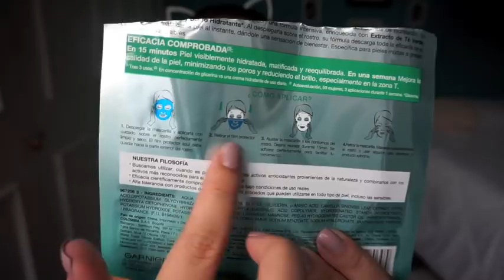NUEVAS MASCARILLAS HIDRABOMB | GARNIER | LAURA CORTÉS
SNAP: LAURACORTESYT

-AYÚDAME TOMANDO 1MIN PARA CHECAR LA SIGUIENTE INFO QUE PUEDE AYUDAR A MUCHA GENTE AFECTADA POR EL TERREMOTO DE MÉXICO-

DONACIONES CRUZ ROJA

BANCOMER
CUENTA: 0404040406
a nombre de CRUZROJA MEXICANA I.A.P.
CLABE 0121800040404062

BANCO MULTIVA *Por cada peso donado ellos ponen otro peso
CUENTA: 4444
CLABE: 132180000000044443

UBICA LOS CENTROS DE ACOPIO Y OTRAS ACTIVIDADES DE CÓMO PUEDES APOYAR

AYUDA PARA ENCONTRAR O REPORTAR MASCOTAS EXTRAVIADAS EN EL SISMO
USA EL MascotasSismo
TAGGEA A @petco PARA PEDIR APOYO CON BOTITAS PARA LOS PERROS RESCATISTAS
*DONA CROQUETAS PARA GATO Y PERRO, COMIDA SECA O HÚMEDA, MATERIAL DE CURACIÓN, COLCHAS Y PELUCHES.

SI REQUIERES AYUDA PSICOLÓGICA LA UNAM OFRECE ESTA LÍNEA DE APOYO
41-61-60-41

*Acude a tu hospital mas cercano y ayuda donando sangre
*Ofrece agua, gotaspara los ojos, guantes de carnaza, cascos y comida no precedera para los rescatistas de Protección Civil,Topos, La Marina y otras organizaciones y brigadas independientes.

LISTA DE DONACIONES PARA CENTROS DE ACOPIO

VÍVERES
-Agua (embotelladao en garrafón)
-Azúcar
-Café Soluble
-Atún o sardinas enlatadas
-Frijoles enlatados
-Sopas de pasta
-Leche en polvo
-Fórmula para bebé
-Papillas para bebé
-Comida enlatada (abrefácil)

HIGIENE
-Pañales (niños & adultos)
-Toallas femenina
-Jabón en barra
-Detergente
-Rastrillos
-Pasta de dientes
-Desodorante en barra

MASCOTAS
-Croquetas para perro y gato (cachorros y adultos)
-Comida húmeda para perro y gato
-Colchas
-Gasas
-Fórmula para bebé (se usapara cachorros)

RESCATISTAS
-Linternas
-Baterías
-Linternas de minero
-Casos
-Guantes de carnaza
-Impermeables
-Paraguas
-Cubetas
-Escobas
-Lonas
-Bolsas de plástico
-Cuerdas de rafia o mecate
-Cinta aislante
-Lámparas de construcción
-Lámparas de mano
-Botitas para perros rescatistas

MEDICINAS
-Antibióticos
-Antipiréticos
-Antigripales
-Antimicóticos
-Analgésicos
-Anti-diarréticos
-Antiinflamatorios

-GRACIAS POR TOMARTE EL TIEMPO DE CHECAR LA INFO-

PRODUCTOS|
-Mascarillas Hidrabomb | GARNIER | $30.00MXN C/u | Supermercados |